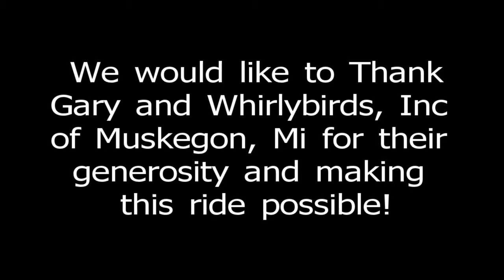Bill's First Helicopter Ride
Looking at the forest in a whole new way!